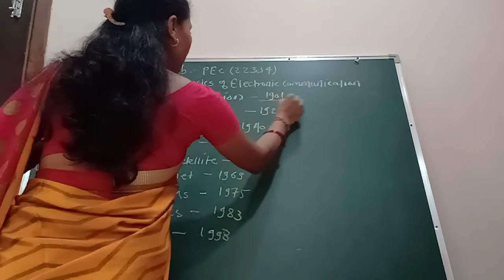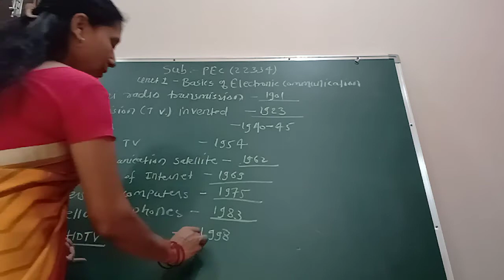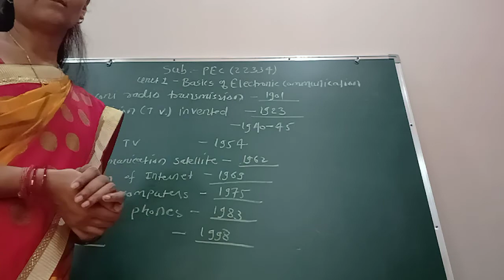PEC 22334 unit 1 class 1 basic of electronic communication.